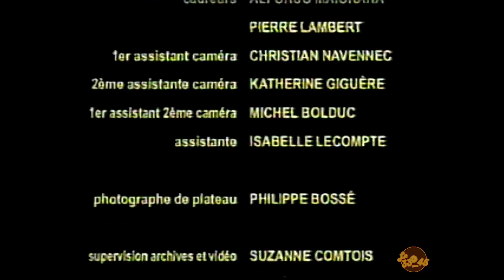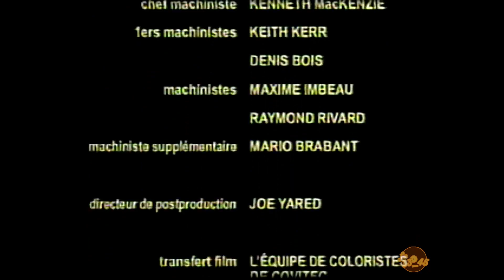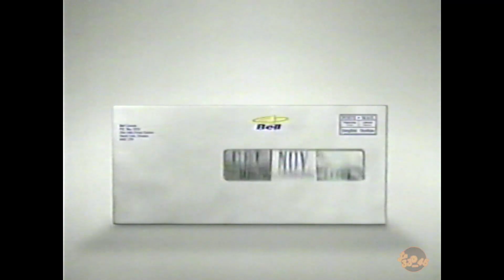Réseaux, Patrick Huard, Extrait avec pub de Rivière-Du-Loup